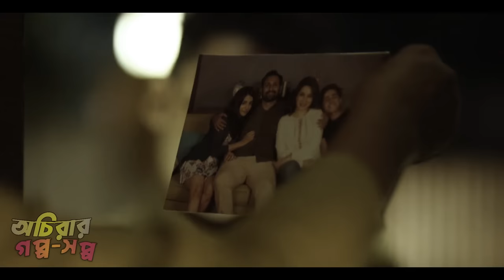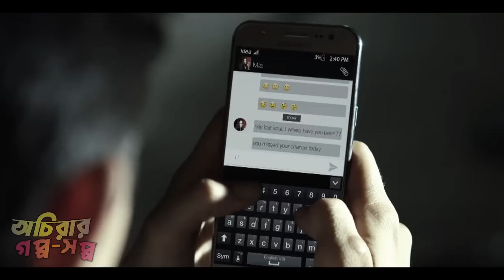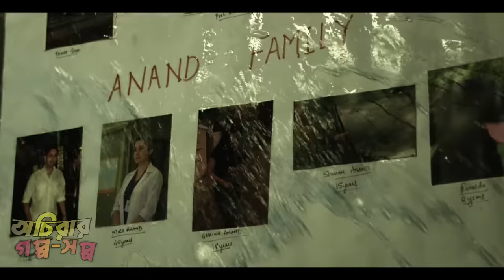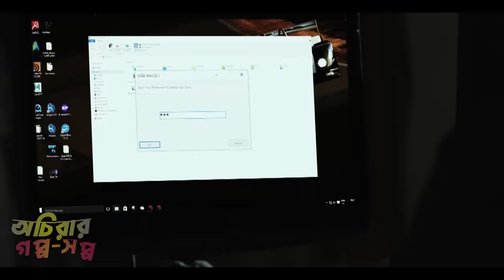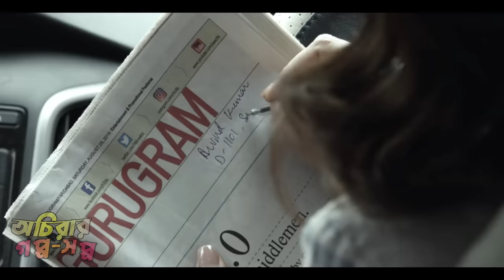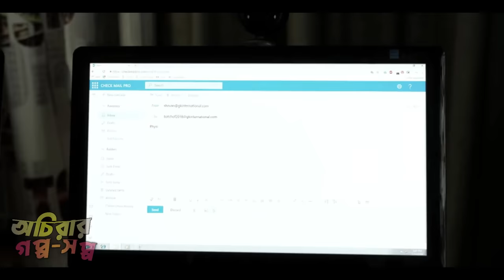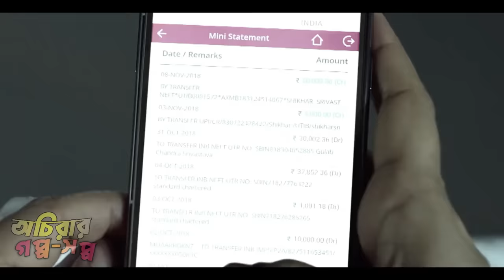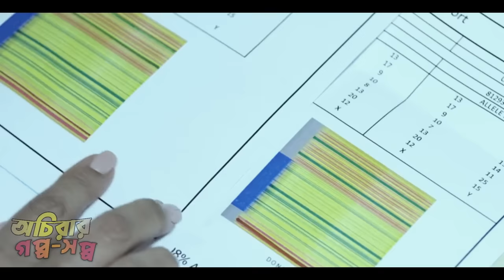সন্তানদের বাচাতে ডাঃ মায়ের লড়াই, কিন্তু..! New Crime thriller web series explain in Bangla | অচিরার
Dr. Meera was living a happy life with 2 children and a school teacher husband. But suddenly one evening black shadow came and knocked on Mira's door. Some mas'ked people take Meera and the whole family captive. But everyone in this family is not less, everyone has a secret. Mira will never be able to do what they want instead of leaving the mysterious people on the one hand and the family on the other. Meera feels that her arranged family will end like a nightmare in an instant, but she is not to give up. The tiger-bandi game starts, before the end of the story you will not be able to catch who is the master mind of this game!! Today I will explain the web series with such suspense and breathtaking story.